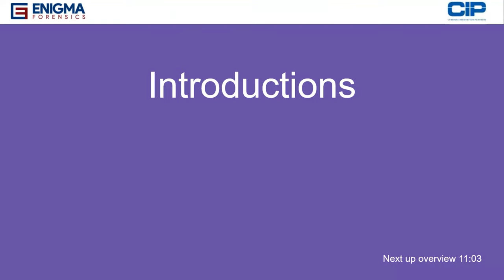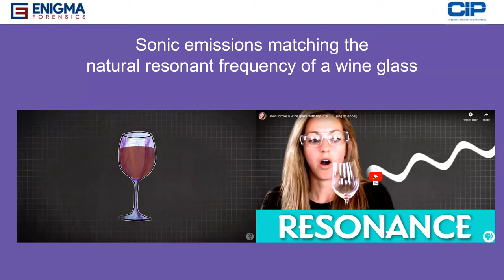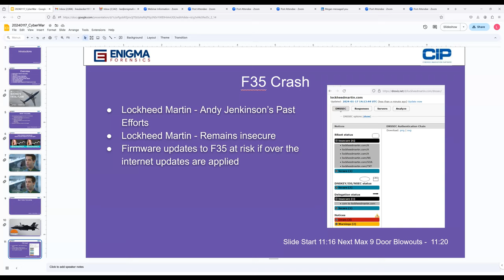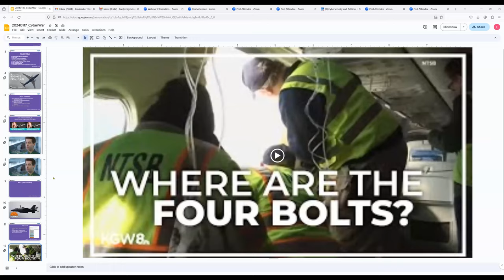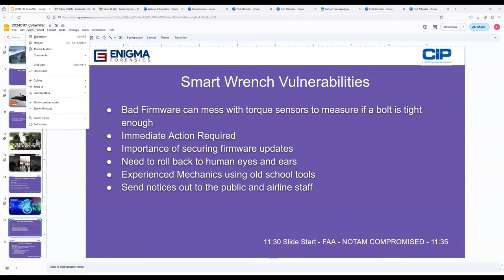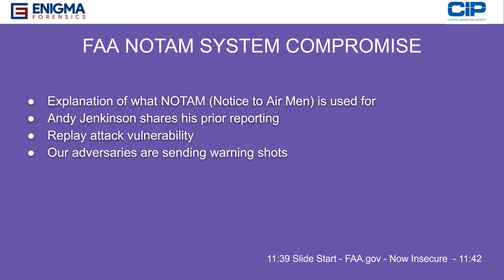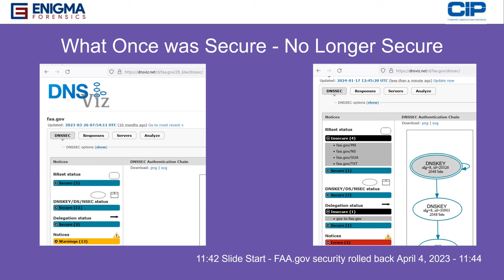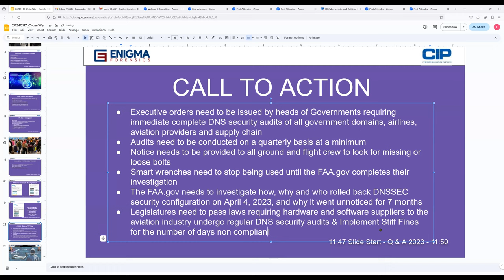Air Force Space Force CYBERWAR: Aviation Crashes & Commercial Airline Mishaps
Cyber Security Experts Andy Jenkinson and Lee Neubecker discuss recent Cyber Security Threats impacting the aviation industry and ongoing persistant risks poorly secured governmental agencies and equipment providers.  Current threats impacting the Boeing Max 9 and possible all aviation related vehicles.
Topic Overview Includes:
· Boeing Max 8 MEMS Vulnerability
· F35 Crash
· Insecure Firmware Distribution
· Boeing Max 9 Grounding by FAA
· Bosch Smart Wrench Firmware attacks
· FAA Grounding NOTAM compromise grounding all planes September 11, 2023 (First in the US, then in Canada)
· FAA.gov problems persist
· Immediate Action Required to Prevent Loss of Lives